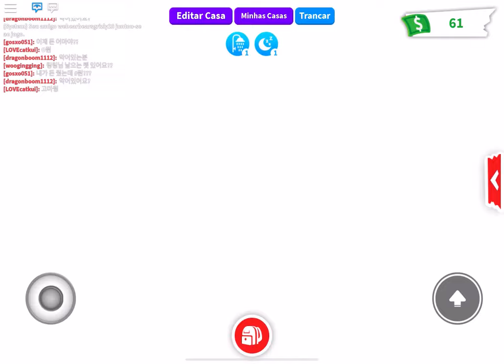ROBLOX ADOPT ME- Santa Dog está doente